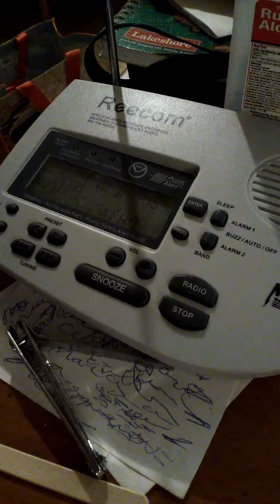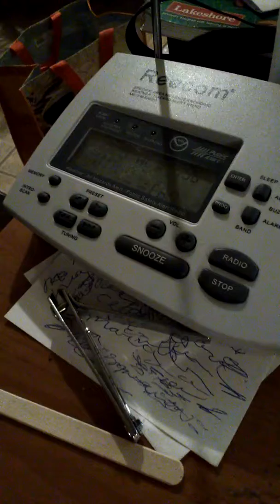Special Weather Statement for the Potential Heat Wave-KWO37 (NO EAS)